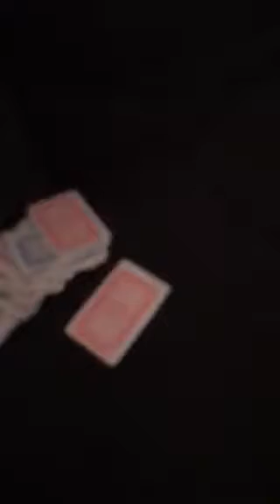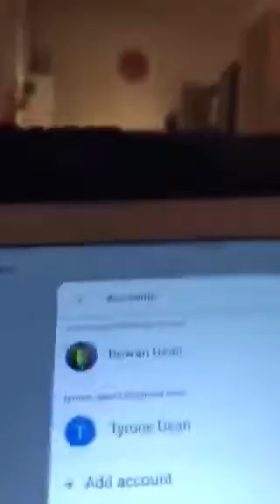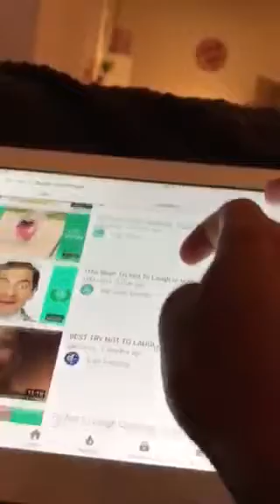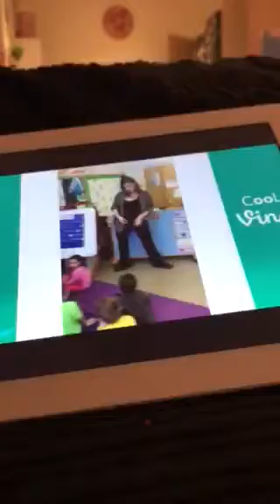Try not to laugh! Sour sweet...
If I laugh - I have to eat the sour sweet - see my face with the sour sweet. I'm Rowan.